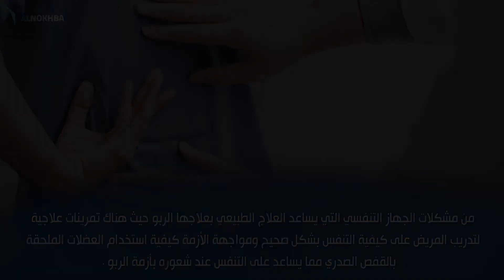Next Stage - Al Nokhba PT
تواصل معنا عن طريق الاتصال على ارقامنا :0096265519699 او 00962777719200